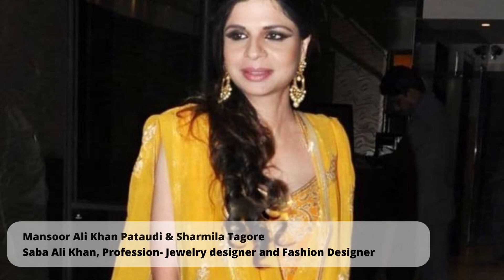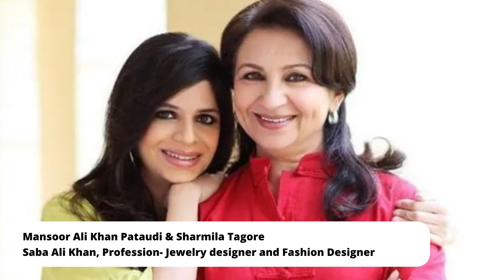5 Star Kids Who Decided Not To Become Actors स्टार किड्स जिन्होंने बॉलीवुड में अपना करियर नहीं बनाया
This video is related to 5 Star Kids Who Decided Not To Become Actors